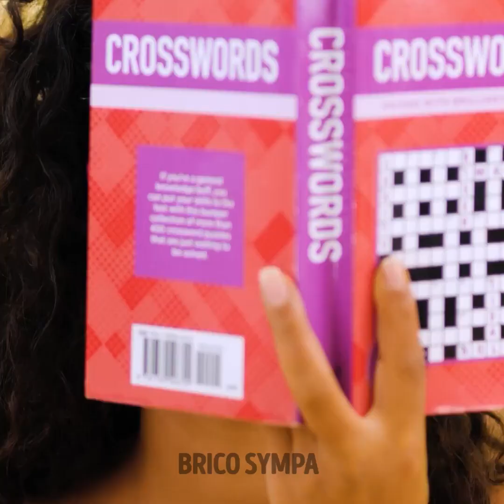INCROYABLES ASTUCES DE BEAUTÉ POUR QUE TU SOIS MAGNIFIQUE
Salut les amis ! Aujourd'hui, nous allons partager avec toi les meilleurs conseils de beauté, ainsi que des astuces faciles de maquillage pour être magnifique. Certaines de ces astuces sont super simples et tu peux facilement les suivre.
Tu n'as plus de gloss à lèvres ? Utilise de la vaseline à la place ! Si tu veux ajouter de la couleur dans tes cheveux, utilise un rouge à lèvres ;) Découvre le tutoriel dans cette vidéo ! Nous allons te montrer comment réaliser de magnifiques faux ongles à la maison. Tu découvriras un gadget utile pour masser ton corps. Continue de regarder cette vidéo pour découvrir des astuces utiles pour le contouring de ton visage et de ton cou. De plus, nous allons te montrer comment nettoyer une éponge, comment coiffer tes cheveux et comment réaliser de magnifiques designs pour les ongles.

Horodatage :
00:16 - Astuce cool pour colorer tes cheveux
02:01 - Faux ongles DIY
05:09 - Astuces pour le contouring du cou
05:24 - Comment nettoyer les éponges de maquillage
11:51 - Incroyables designs pour les ongles